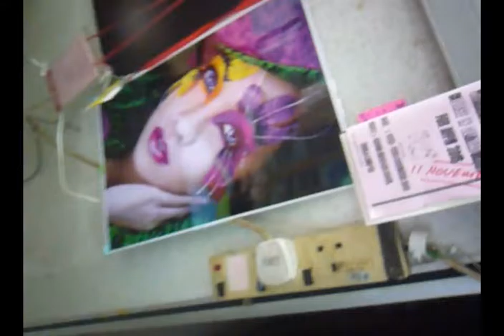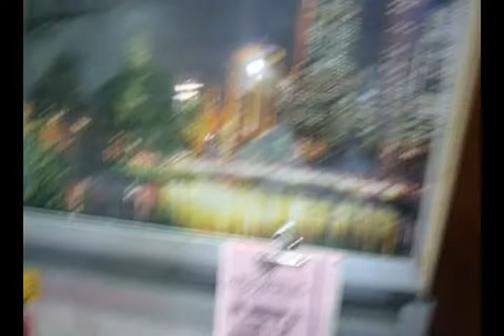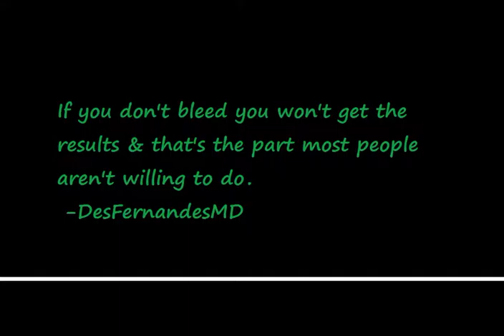Dermaroller Face. KL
Dermaroller Dangers - Diabetes,Vitiligo,Keloid.

Procedure
After sterilizing face with alcohol swab,i apply a layer of lignocaine 10%.Let him/her rest in warm environment for full 1 hour.No air condition or fan wind as, if wind or air-con,the cream dries on face rather than absorb.After 1 hour i do NOT wipe off the lignocaine.Instead i apply a second layer of a 2nd line numbcream-benzocaine20% [mucopain] used by dentist to numb gum ere jab.This also helps numb skin to certain extent.

After a further half hour i start needling.I apply another coat of lignocaine just before needling-so there're 3 layers numbcreams:
Layer 1-lignocaine [absorbed]
Layer 2-benzocaine
Layer 3-lignocaine again

Just before needling i apply benzocaine again,start needling over it.No where i wipe off any numbcreams as they're still effective+act as lubricant in needling.Further in needling,the numbcream's directly driven into tissue further enhancing anesthesia.With that,a good degree of numbness is achieved,so can needle deeply even with 2.5 or 3mm pin roller.

If yet feels pain during needling,i again add benzocaine or lignocaine alternately & roll over it.Pain's the chief bug in needling that torments.By this method pain's hardly felt but Some are hypersensitive to pain.Even this method of numbing,doesn't seem to work,still pain.In such cases i needle to their tolerant level,at least microscopic bleeding occurs.Anesthetic cream affect lasts 3-4hours,so needn't hurry up to finish rolling,can wait for some more time for full affect of numbcream to occur.

Blood's ot wiped off,as it contains valuable platelets that rejuvenate skin,so why needlessly wipe it off & throw into dustbin-then the garbage lorry takes away our beloved platelets.The blood's instead smeared on face to facilitate rejuvenation.No need the cumbersome PRP technique of drawing out blood,centrifuging & re-injecting into face.Much fanfare.Just utilize what's at hand,leave the blood with platelets on the skin itself.Further when blood dries,it seals the wounds,a natural sealant preventing infection from outside.The unwiped blood,numbcreams,vitamin serum all dry on face forming a firm glistening shield against germs.Advised not to wet/wash face till next day 12 noon.This gives ample time for the needle pricks injury to occlude+plenty time for skin to utilize the vitamin serum applied.Also downtime diminishes.No need 3 days of redness.Next day itself hardly any red's noticed except where severe needling's done as on scars.This's easily camouflaged by vitamin ACE cream.Never apply any cosmetics,soap,shampoo,cleansers or any chemicals on face at least for 1 week,as their absorption's grossly increased in needled skin.It can cause reaction with pigmentation.

Dermaroller
192pins 2.5mm
ebay.

Stem Cell Serum

dr teja
KL
o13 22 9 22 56

Secret
If we want face to urgently become pretty,get this kind of rolling done alternate month,that's every 6weeks-really nice smooth pretty face we get.Especially important for those who want marry soon or want go for beauty competition.We must ever thank the dermaroller inventor Dr Des Fernandes,MD,plastic surgeon South Africa who gave us this wonderful tool.With minimum cost maximum benefit-so the dermaroller has god's grace-at metaphysical level.

Full skin remodeling takes 12months [Des Fernandes] so not to expect quick leveling of scars-hence post operative photo's best clicked after 1year to see the clear difference. 'The epidermis demonstrated 40% thickening of stratum spinosum & normal rete ridges at 1 year postoperatively'-Fernandes.But meanwhile the face improves very much-tighter,brighter,less oily,smoother,increases one's esteem.Most beautiful after 1year.

Lips
Lips also constitute the face.By rolling face skin,face remains young but if don't roll the lips,they begin to wrinkle as we age-so we get an abnormal situation-young looking face with wrinkled lips.To avoid this anomaly,lips also are needled.When lips are needled,they go into healing mode.In healing there's no wrinkling,so the trick's to keep the lips in healing mode wherein the wrinkling mode falls into amnesia-means,doesn't occur.Wrinkling/healing can't occur together.Other reason for needling lips is,they get tainted/tinted by food as coffee,tea or smoking or curry,food additives.This taint doesn't go by washing but gets cleared by needling.Note,these needlings are done under antibiotic cover,else complications arise as face swelling+delayed downtime.I start also with antibiotic jab+oral antibiotic to prevent complications.

Inthe present of era of skin needling,no need that we grow old with wrinkles on face.Regular needling keeps face young.At old age we can die with pretty face.